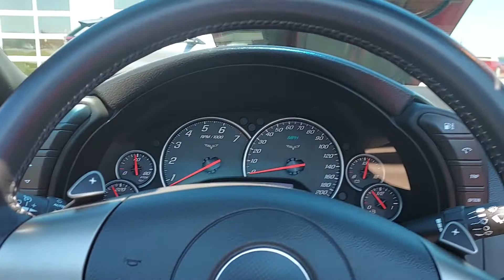2008 Chevrolet Corvette Callaway Edition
For Sale:
2008 Chevrolet Corvette Callaway Edition
CS2000 Roots-style Supercharger
Callaway "Double-D" stainless steel exhaust
Callaway Honker high-flow intake system
Callaway C16 hood
Callaway Floormats, sill panels, and VIN-engraved dash plaque
580 HP and 510 lb-ft Torque
200 mph Top Speed